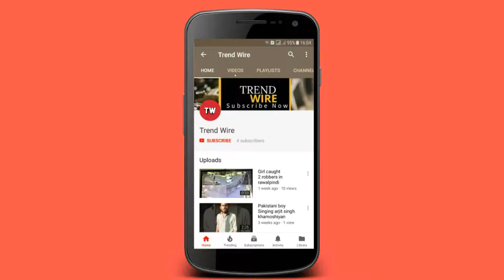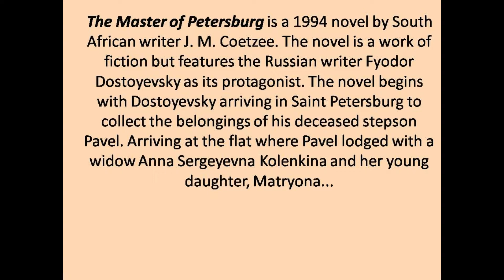The Master of Petersburg in hindi..